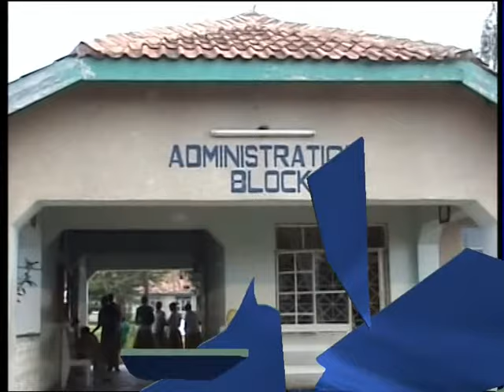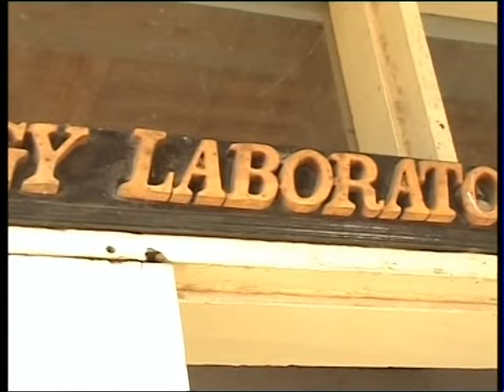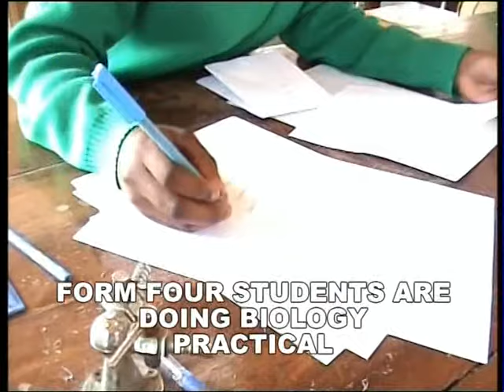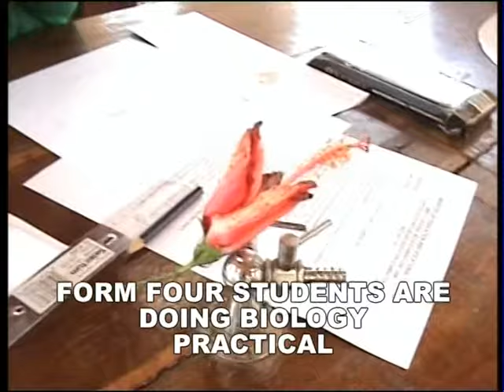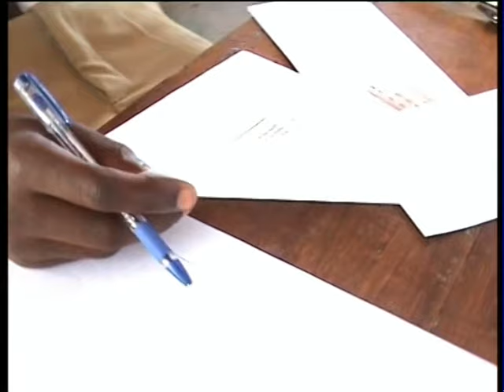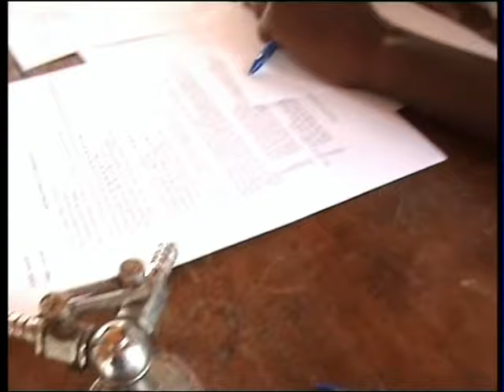VTS 01 1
Pandahill sec school (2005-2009) watoto wa Sanga